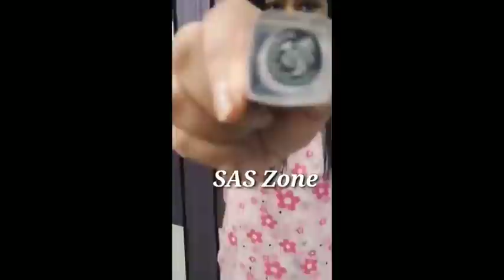Telugu Serial Actress Makeup Challenge video|Vishnupriya|Rohini